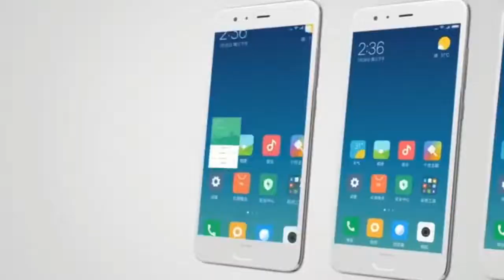Xiaomi Radmi 5 & Redmi 5 Plus Official Trailer